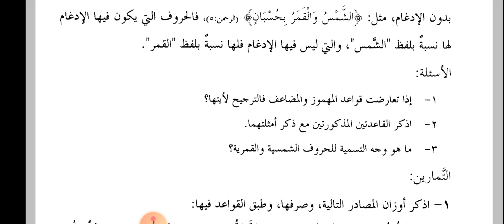قاعدة الحروف الشمسية| حروف شمسیہ کا قاعدہ۔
کتاب علم الصیغہ سے